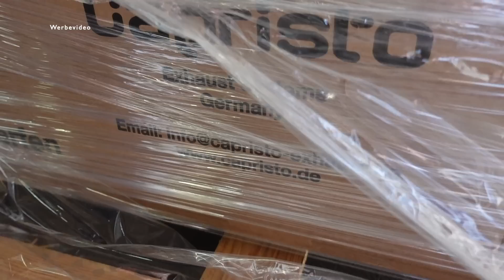WEG vom Diesel Flüstern - Klappenabgasanlage am S500 V222 (schwör is legal)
DAS ISSES MEINE FREUNDE
@eickoperformance macht auch coolen AMG content, schaut vorbei

offiziellen Livestream Kanal auschecken @Livestreamiliano

Die mit "*" markierten Links stellen Werbung dar.